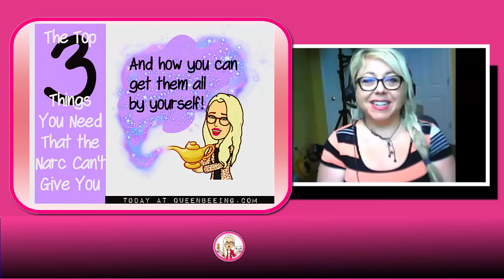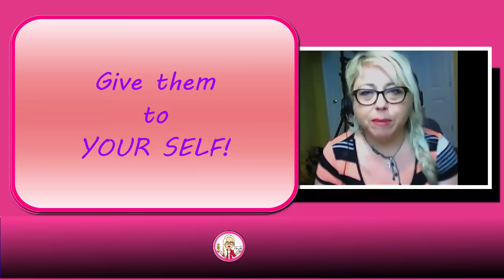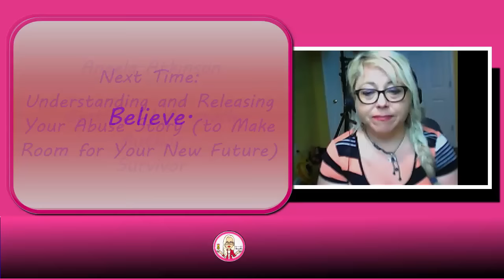3 Things You Need That a Narcissist Can't Give You (How to Get Them Yourself)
Join the QueenBeeing Universibee - the online learning and evolution center for narcissistic abuse survivors. You'll really thrive when you join this hive! today!
Narcissists would love it if you'd become entirely dependent on them during your relationship. Why? Because they want to have ultimate control of you (and all their other "things" and "possessions" - because that's how narcissists see the people who love them).

In this video, I'll share three shocking things the narcissist can never give you. These are MUST HAVE factors in your life. And I'll also tell you exactly how you can get them on your own - with no help from anyone.

I hope you're sitting down when you watch this one. It might blow your mind - especially the last part.

Narcissistic Abuse Recovery Coaching with Certified Life Coach Angela Atkinson

Learn more about narcissism and narcissistic abuse recovery to take my free 5-day fear-busting course for narcissistic abuse survivors, and check out my books

If you're looking for a great online support group, - it's free to join, full of amazing and supportive survivors - and it stays private. What happens in the group stays in the group.